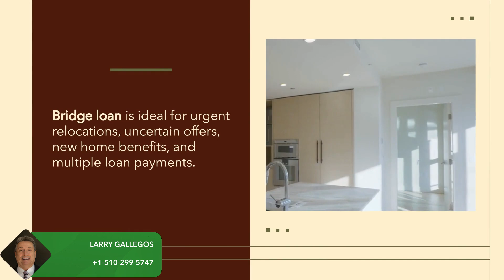Bridge Loans: What Homebuyers Should Know